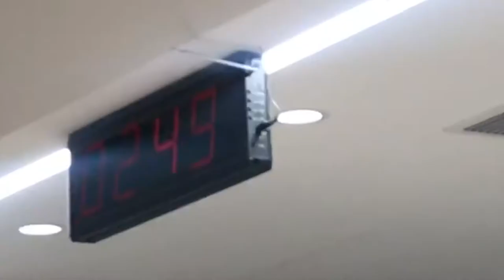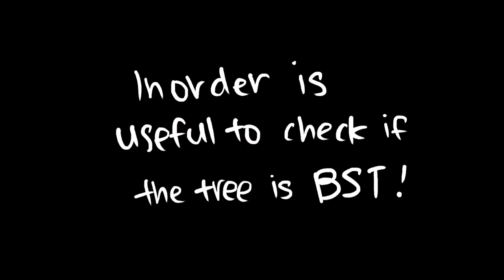HEY TEA BUBBLE TEA - TREE TRAVERSALS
Day 3 with -3 hours of sleep. Getting better.